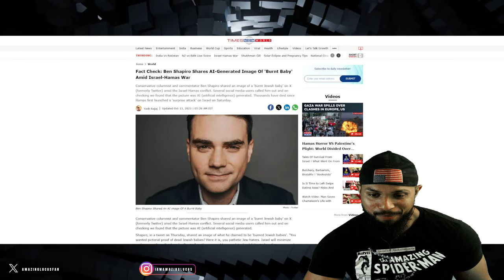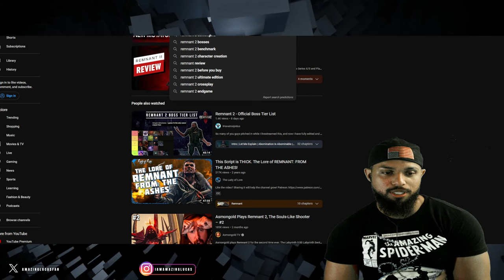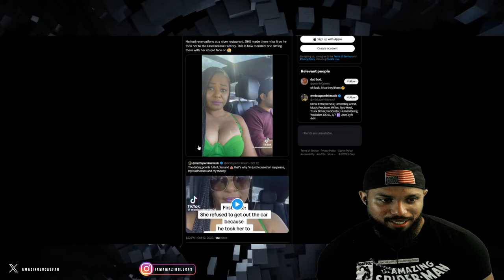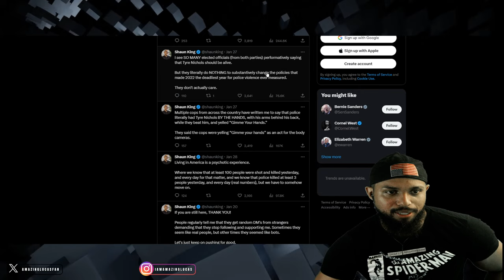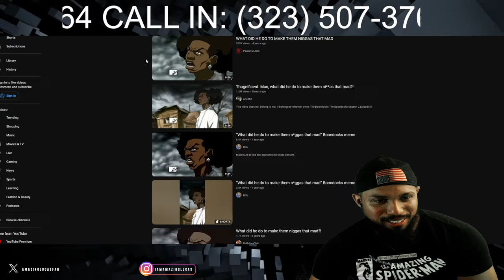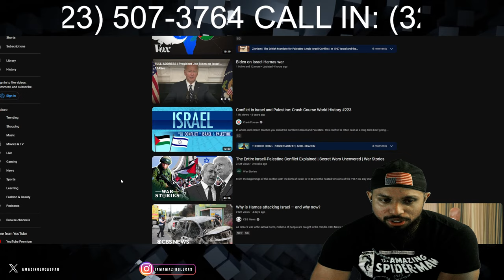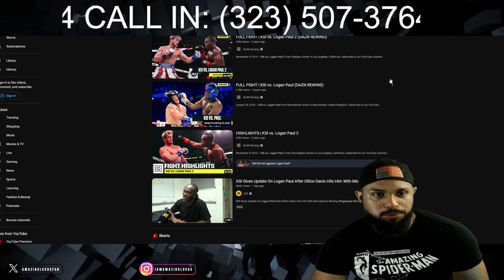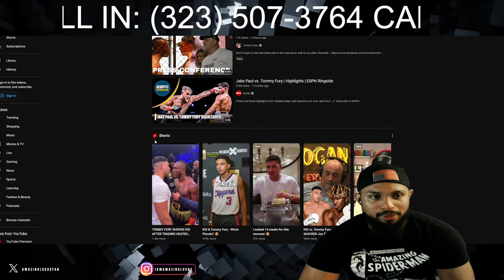Disagreement Day : Spider-Man 2 FULLY LEAKED | Israel Fake Baby Photo | Jada Death Blow